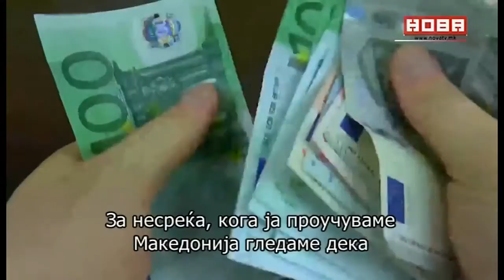NOVA TV Conditions for Successful Competitive Devaluation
For a competitive devaluation of the national currency to succeed, there are 8 additional conditions without which the export sector is doomed.